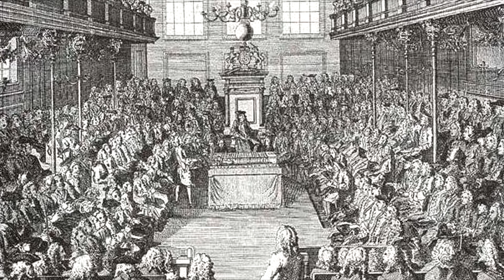10 самых нелепых войн в истории человечества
Добро пожаловать на канал «Brain Shift».
Люди всегда были не прочь повоевать. Это заметно, даже если очень бегло взглянуть на историю человечества. Войны велись по разным причинам - политические разногласия, деньги, власть, религия, территория. Но существовали ещё и нелепые предлоги для вооружённых конфликтов - войны из-за бродячих собак, свиней, страусов эму, дубовых вёдер... Мы предлагаем Вам ознакомиться именно с такими, с самыми странными и нелепыми причинами, которые становились поводами для вооружённых конфликтов.